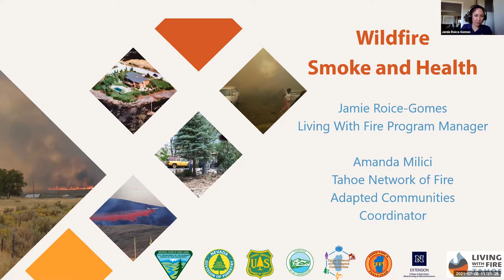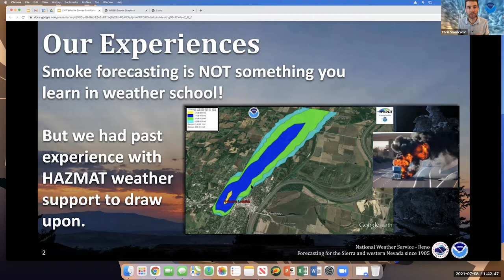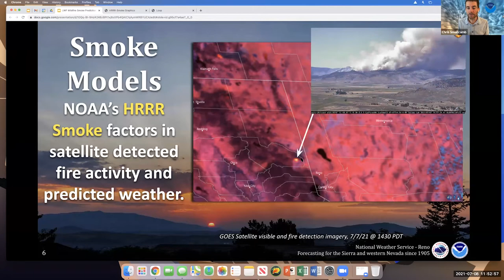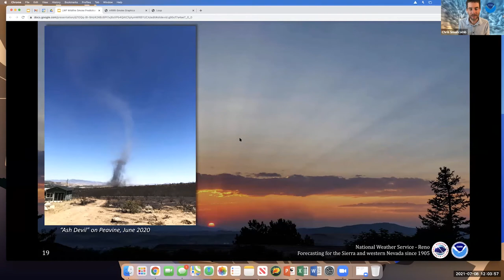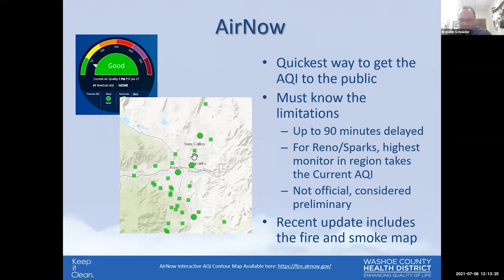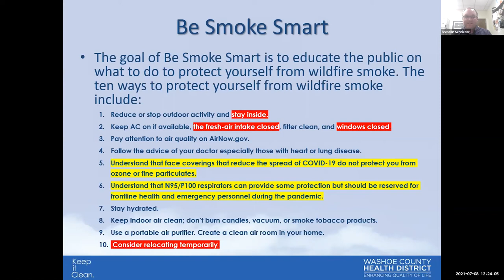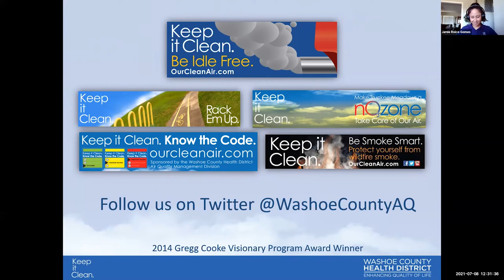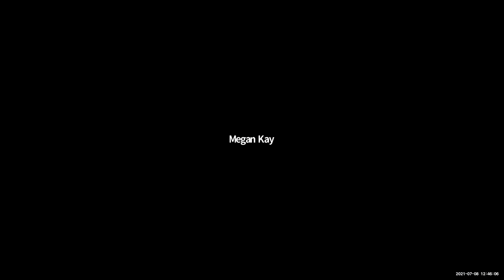Wildfire Smoke and Health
Session 6 of the Living With Fire Virtual Series part of the 2021 Nevada Wildfire Awareness Campaign, "Wildfire Smoke and Health."

Living With Fire hosted a workshop on wildfire smoke and its potential health impacts. Featuring guests Chris Smallcomb, National Weather Service – Reno office meteorologist and public information officer, who discussed smoke forecasting and models utilized to predict smoke. And Brendan Schnieder, air quality specialist with the Washoe County Health District’s Air Quality Management Division who discussed wildfire smoke and health impacts.